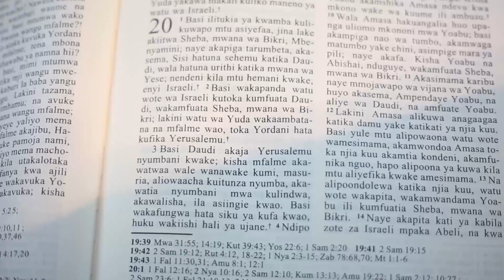ITERANIRO RYA EPR KIYOVU kuwa 05.Nyakanga ,2020